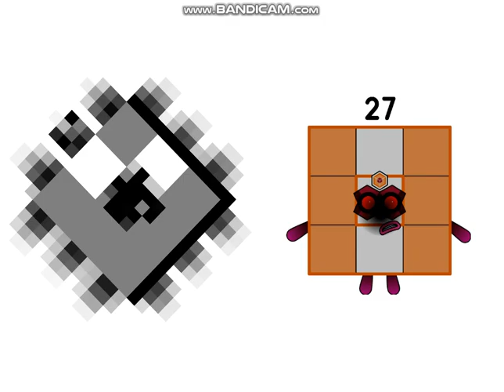Uncannyblocks Chessly Different + Drumly Different Mashup 2 (21-40)